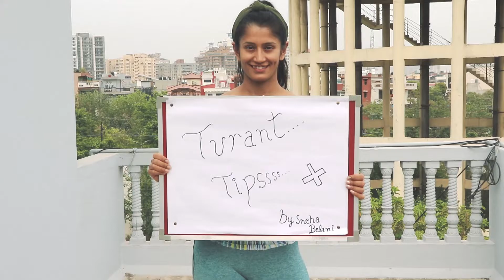Minor burn | Turant Tips | Sneha Belani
This is my Turant tipss for certain situation for immediate action.
If you trap in situation of burn what you should do or not to do.
I clear all myth and fact about burning situation.
Shooted by Shubham Aggarwal